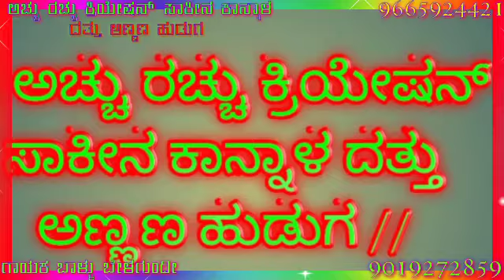ACHURACHUCREATION ಬಾಳು ಬೆಳಗುಂದಿ ಜಾನಪದ ಸಾಂಗ್ 👆👆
ಪ್ಲೀಸ್ ನಮ್ಮ ಚಾನಲ್ ಸಬ್ಕ್ರೇಬ್ ಮಾಡಿ 🙏🙏👆👆   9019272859 ದತ್ತು ಅಣ್ಣನ ಹುಡುಗ 👆👆